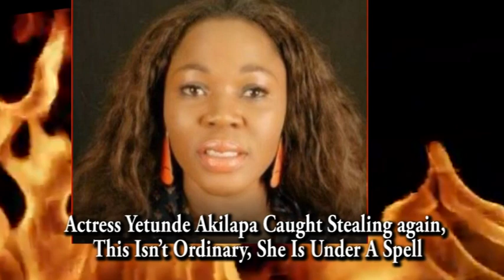Actress Yetunde Akilapa Caught Stealing again, This Isn’t Ordinary, She Is Under A Spell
The Nigeria Police have arrested, actress Yetunde Akilapa for burglary for the seventh time...
The actress was in the news for stealing and breaking into people’s homes years ago and was once on the police wanted list for three years…Ms. Akilapa came into the film industry in 2013 and acted in a Yoruba film, “Ileri-Oluwa’’, which shot her to the limelight…She has been featured in other Yoruba movies. The actress is notorious for breaking into houses and stores to steal, was arrested Thursday after the homeowner caught her in the act.